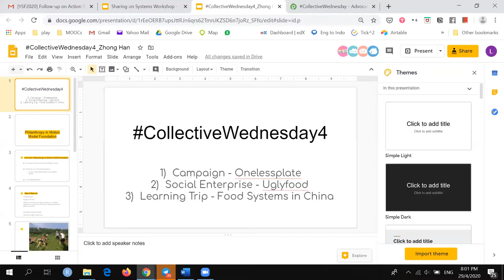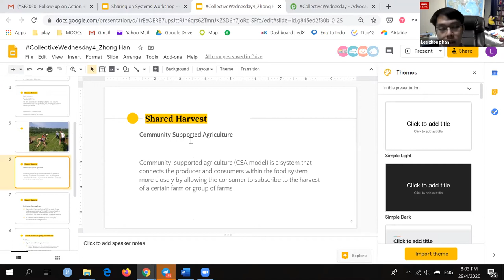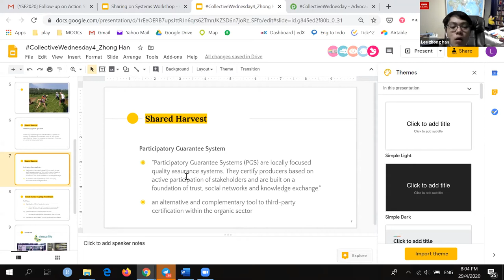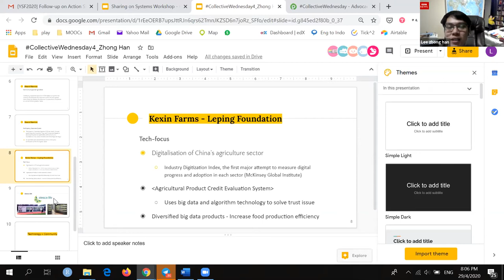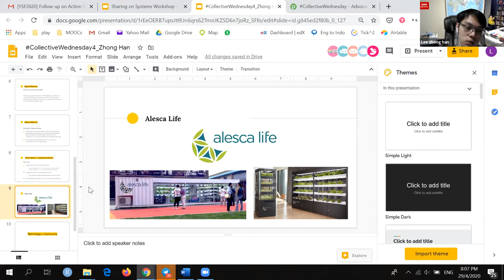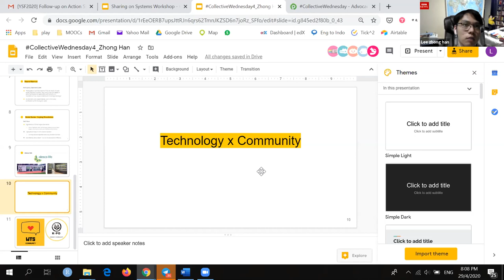Advocacy: Food Waste, from campaign to Social Enterprise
CollectiveWednesday ~ Advocacy: Food Waste, from campaign to Social Enterprise

Zhong Han started his journey exploring food issues during Youth Corps Singapore's Leaders Programme in 2017. Subsequently, he volunteered and joined other groups in the space and co-founded a social enterprise along the way. If you are interested in advocacy, social entrepreneurship and campaigns, this session is for you!

About CollectiveWednesday
Held on Wednesdays, each online call is an opportunity to connect from where we are, and hear from a guest speaker in Foodscape Collective's community network on their personal knowledge or stories, in areas that the community is interested in.